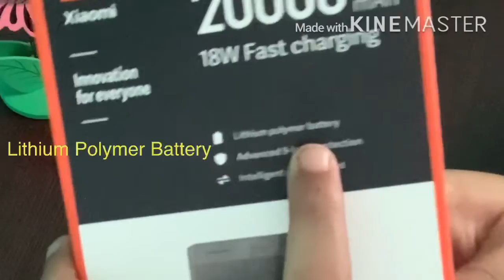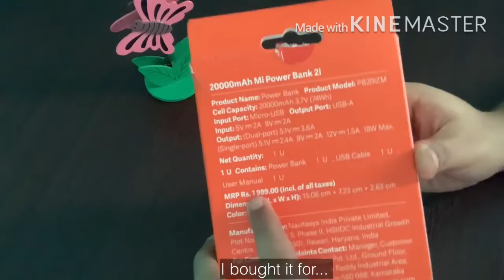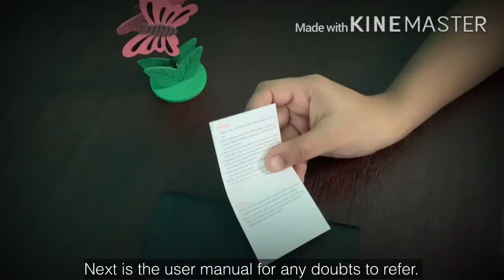Powerbank Honest Review | 20000 mAh | Review episode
My last vedio
mi box 4K review :(check it out)